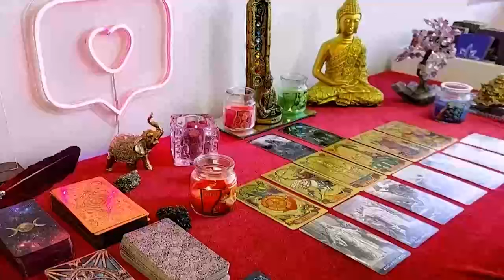SAGITTARIUS 11:11 🌈 ANGELS ARE SAYING, YOU WILL BE SHOCKED ON 27TH MARCH 2024 🕊️GOD MESSAGE